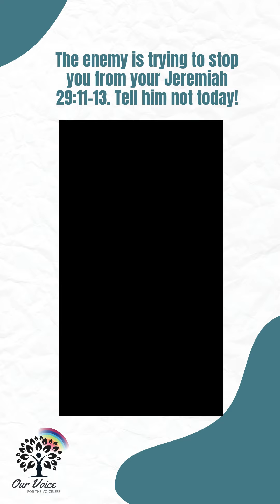The Enemy Is After Your Jeremiah 29: 11 -13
Jeremiah 29:11. Good News Translation
11. I alone know the plans I have for you, plans to bring you prosperity and not disaster, plans to bring about the future you hope for.[b] 12 Then you will call to me. You will come and pray to me, and I will answer you. 13 You will seek me, and you will find me because you will seek me with all your heart.

Wow!! This is good news to me. How about you?
Question: whose report will you believe now?
Me: I will believe the report of the lord.
You: What stance are you taking today?

Marsha Weigum minister Hope. From overcoming many life challenges to having a special needs child that she was encouraged to terminate she decided to show parents and caregivers there is hope and potential in their child that is worth fighting to bring out. She founded Our voice for the voiceless nonprofit to help parents who decided not to terminate their babies with developmental diagnoses who need help and resources.
The Voice of hope podcast- inspires people through faith and powerful story.

Marsha Weigum is an ordained Pastor and will speak at your event/Church,  pastoral counseling, and Consult on parenting Special children and Atypical Children

 Donate to Our Voices:  PayPal Giving Fund doesn’t charge charities or donors any fees for their services.

Donate to us: PayPal Giving Fund doesn’t charge charities or donors any fees for their services.